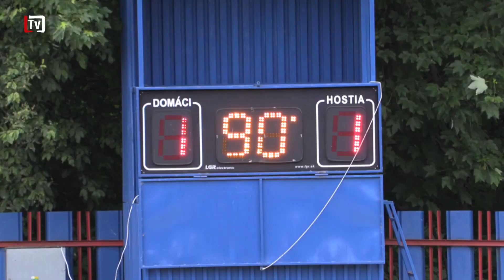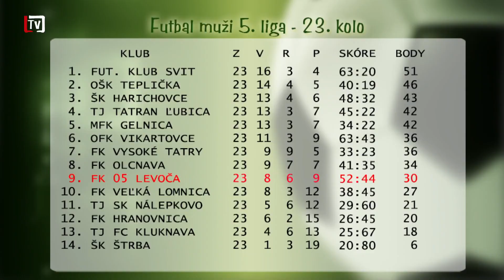[5/22] Futbal 5. liga, Podtatranská skupina FK 05 Levoča – Futbalový klub Svit (31. 05. 2022)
💬 Športový víkend zavŕšil futbalový duel medzi domácim FK 05 Levoča a lídrom tabuľky FK Svit. O tom, ako dopadol sa dozviete z našej poslednej reportáže.

💬 Zábery na gólové akcie (na najkrajšie akcie) ostro sledovaného duelu Levoče a Svitu uzatvárajú 22. vydanie Levočského týždenníka. Ten ďalší odvysielame  v premiére opäť o týždeň 7. júna v pravidelnom čase o 18:00 hodine. Dovtedy sa opatrujte.

❓ Kde nás môžete nájsť :
🟡Kontakt na nás🟡
📞Tel. číslo - 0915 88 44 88